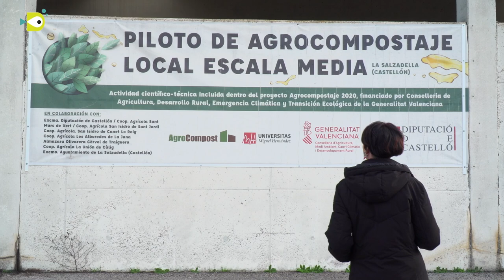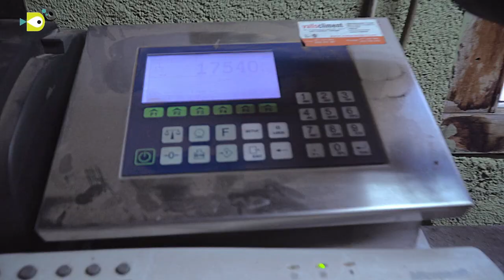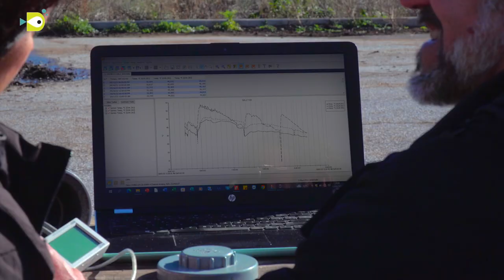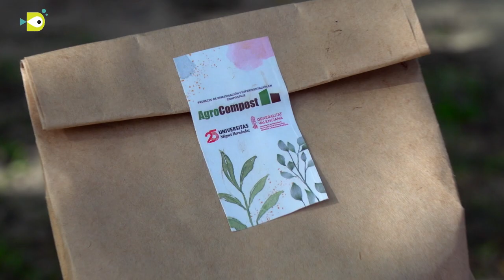Agrocompost, qui té un bon femer, té un bon graner.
Seguint la pista d'aquella dita popular que afirma que "qui té un bon femer, té un bon graner", hem descobert la recepta secreta que atorga fertilitat al sòl, aportant, al mateix temps, una generosa ració de felicitat "gastro-hedonista" a qualsevol paladar amant dels bons AOVES, acrònim emprat per a fer referència a l'omnipotent Oli d'Oliva Verge Extra, sense el qual no existiria la nostra preuada Dieta Mediterrània.